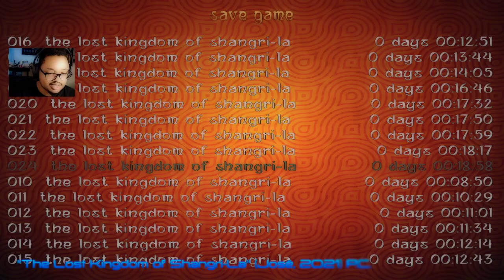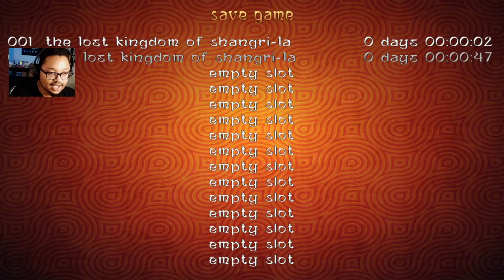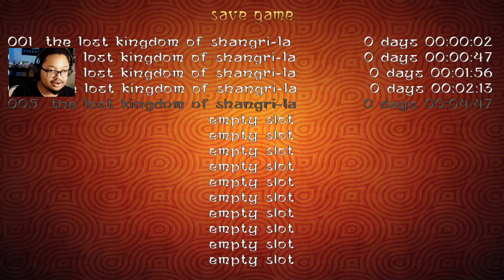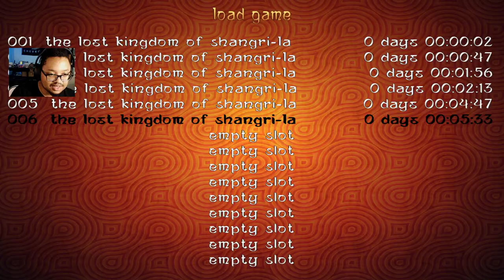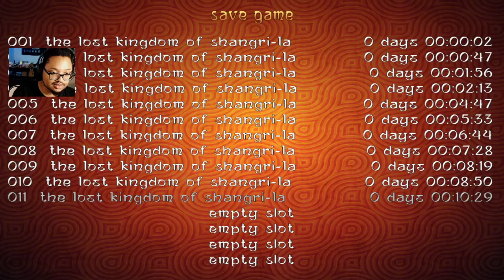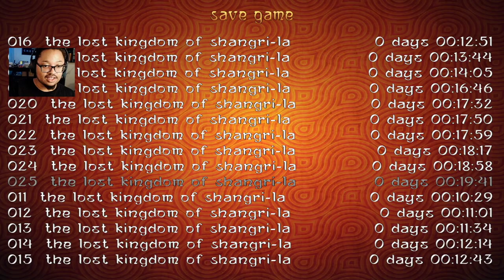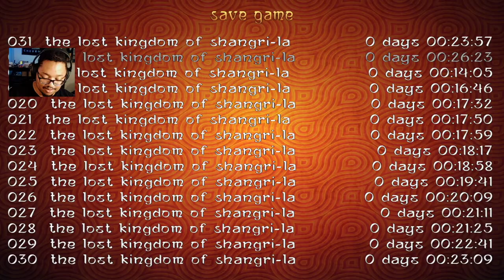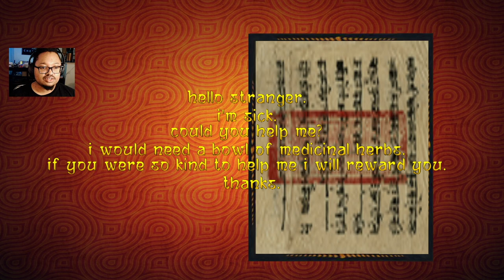GAME PLAY|TRLE "The Lost Kingdom of Shangri-La" [Pt. 1]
Well this level is certainly a doozie here, it's energetic for starters. But Part two will be out soon!